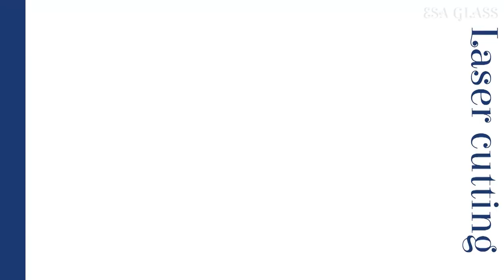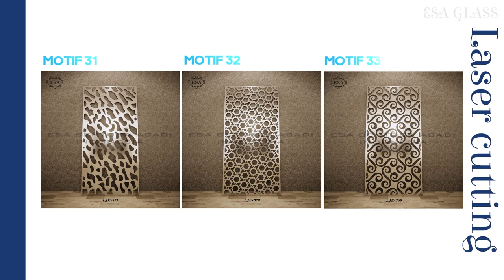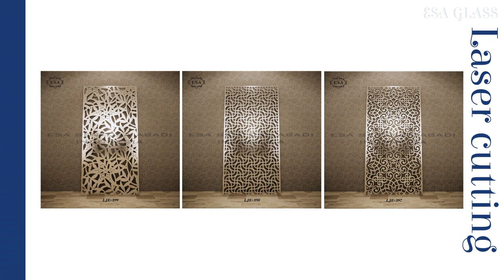REFERENSI MOTIF LASER CUTTING